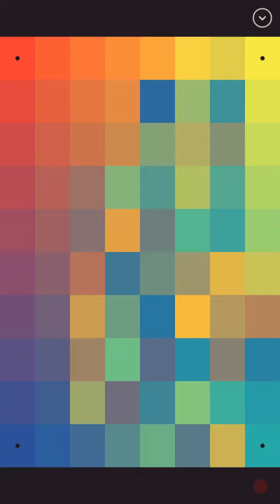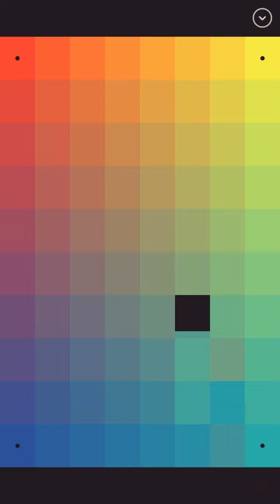I love HUE Level 8 Mystic